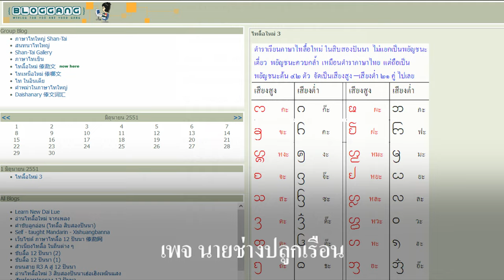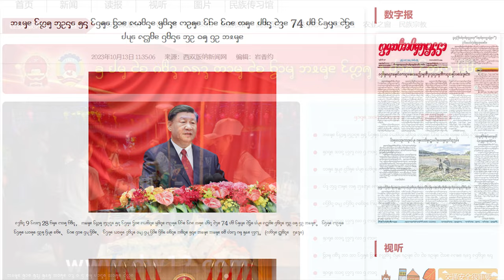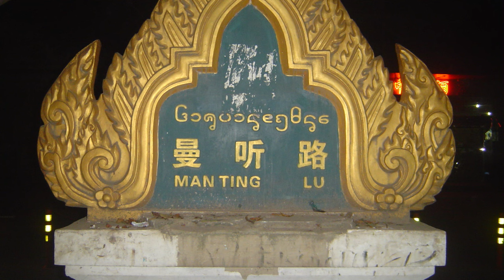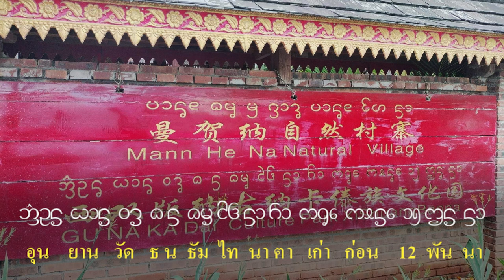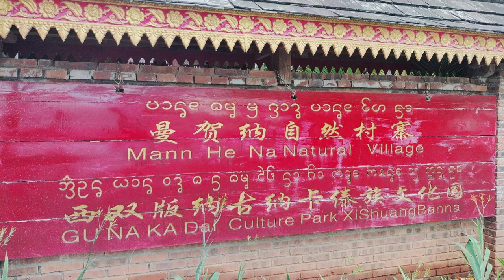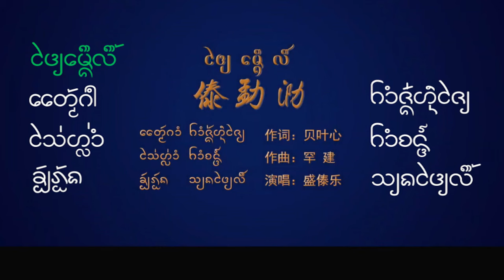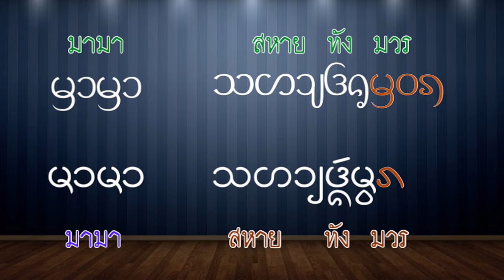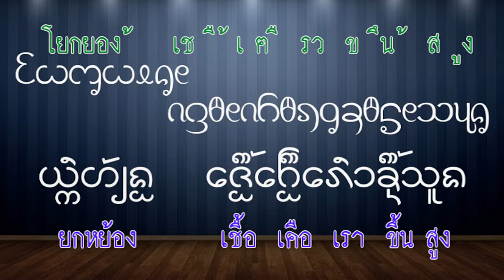อักษรไทลื้อใหม่ ในแคว้นปกครองตนเองสิบสองปันนา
อักษรไทลื้อใหม่ เห็นทั่วไปในเมืองสิบสองปันนา ในจีนตอนใต้ ผมไปสิบสองปันนาเมื่อต้นเดือนธันวาคม ปี 2552  โดยเส้นทางรถยนต์ ผ่านประเทศลาว เข้าไปที่เมืองเชียงรุ่ง เห็นตัวอักษรไทลื้อใหม่เป็นครั้งแรก อ่านไม่ออก ไม่รู้เรื่องเลย กลับมาเมืองไทยมาหาข้อมูลอักษรนี้ว่าอ่านอย่างไร ก็ได้ทราบรายละเอียดจากเพจ "นายช่างปลูกเรือน" ก็ได้ศึกษาทำความเข้าใจ ปัจจุบันอ่านได้พอสมควร ถ้าเห็นอักษรไทลื้อใหม่ จะพยายามอ่าน เพราะข้อความจะเขียนเป็นภาษาไทย บางสำนวนคล้ายภาษาลาว ก็ขอถือโอกาสนี้นำมาเล่าสู่กันฟัง
          ต้นปี พ.ศ. 2497  ทางการจีนได้แต่งตั้งศาสตราจาย์ ฟู่ม่าวซิน เป็นหัวหน้าคณะ ร่วมกับนักปราชญ์ชาวไทลื้อในสิบสองปันนา สำรวจภาษาถิ่น และสำนวนท้องถิ่น แต่ละเมือง ที่ขึ้นต่อแคว้นนี้อย่างทั่วถึง ทำความเข้าใจสำเนียงของคนต่างวัยทั้งที่รู้และไม่รู้หนังสือ รับฟังความคิดเห็นจากประชาชน จนสามารถยกร่างตัวหนังสือขึ้นมา โดยมีนโยบายตัดตัวอักษร และเครื่องหมายสำหรับแสดงหน่วยเสียง ที่หมดความจำเป็นออกไป แล้วเพิ่มอักษรที่จำเป็นเข้ามา ขจัดวิธีการเขียนที่ซ้ำซ้อน กำหนดวิธีเขียนให้มีความแน่นอน
         การปรับปรุงตัวหนังสือนี้ ก็ได้รับการอนุมัติจากคณะกรรมการชนชาติของสาธารณรัฐประชาชนจีน นำไปทดลองใช้ในปี พ.ศ. 2498  โดยใช้ในเอกสารของทางราชการ   รวมไปถึงระบบการศึกษาระดับ ประถม ของเขตชนชาติไต รวมถึงการออกหนังสือพิมพ์สิบสองปันนา ฯลฯ ชาวชนบทได้เรียนรู้ตัวหนังสือไทลื้อแบบใหม่ ซึ่งนับว่าได้ช่วยขจัดความไม่รู้หนังสือให้หมดไป แต่ชาวไทลื้อส่วนหนึ่ง ก็ยังเห็นว่าควรใช้ตัวหนังสือไทลื้อใหม่ ควบคู่ไปกับตัวหนังสือไทลื้อเก่า บางคนเห็นว่าควรกลับไปใช้ไทลื้อเก่าแบบเดิม
          ปัจจุบันยังมีการใช้ตัวหนังสือแบบเก่า ในหมู่ชาวบ้านและในวัด เพราะเห็นว่าเป็นรูปแบบที่ตกทอดกันมาแต่เดิม การใช้ตัวหนังสือแบบใหม่ อ่านได้เฉพาะวารสารสิ่งพิมพ์ใหม่ ๆ เท่านั้น ไม่สามารถอ่านจารึกใบลานเก่าได้  ใน พ.ศ. 2523  กรมการประชาชน แคว้นปกครองตนเองเห็นว่า ให้ใช้ตัวหนังสือแบบเก่า เพื่อแสดงความเคารพต่อต่อความคิดเห็น และเพื่อให้เกิดความสามัคคี เป็นการรักษาวัฒนธรรมของแคว้นปกครองตนเอง
ซึ่งมีอารยธรรมเก่าแก่มานาน ควบคู่ไปกับอักษรไทลื้อใหม่
         อักษรไทลื้อใหม่ (คำว่าอักษรหรือพยัญชนะ ไทลื้อใช้คำว่า ลิกโต) พยัญชนะ สระ และวรรณยุกต์ ให้เขียนอยู่บนบรรทัดเดียวกัน  ชาวไทลื้อสิบสองปันนา นิยมใช้อักษรไทลื้อใหม่เขียนชื่อร้านค้า เอกสารป้ายต่าง ๆ ที่เป็นทางการ แต่ในซีดีเพลงคาราโอเกะของไทลื้อเอง จะใช้ฟอนต์ไทขึนแทน เพื่อให้ชาวไทขึนในรัฐฉานและชาวล้านนาสามารถอ่านได้ด้วย
          ผมเห็นภาพป้ายนี้ที่เขียนด้วยตัวอักษรไทลื้อใหม่ ก็จะนำมาอธิบายให้ฟัง ผมจะเขียนตัวอักษรเลียนแบบตัวอักษรไทลื้อใหม่บรรทัดบนก่อน บรรทัดบนเขียนว่า บ้าน ธัม ม ชาด บ้าน โห นา คำแรกคือคำว่า บ้าน ตัว น หนู ที่เป็นตัวสะกด จะมีหางที่ขมวดไว้ ถ้าเจอพยัญชนะที่มีหางขมวดแบบนี้ในคำใด แสดงว่าเป็นพยัญชนะตัวสะกด ท้ายคำมีตัวอักษรคล้ายตัว e ในภาษาอังกฤษ ตัวนี้คือวรรณยุกต์โท ผมแยกคำให้ดูแล้วดังในภาพ
คำที่ออกเสียงสระ อัว เช่น หัว จะออกเสียงเป็น โห
          บรรทัดที่สอง อุน ยาน วัด ธ น ธัม นา ฅา เก่า ก่อน 12 พัน นา ผมแยกคำให้ดูแล้ว ไทยเราว่า อุทยาน ที่นี่ใช้ว่า อุน คำว่า ฅา ใช้ ฅ คน ออกเสียงเป็น คา ถ้าใช้ ค ควาย จะออกเสียงเป็น กา คำว่า พัน ต้องเป็น พ พาน เขียนว่า พัน แต่ออกเสียง ปัน  ดังนั้น "สิบสองปันนา" ถ้าเขียนคำเดิมให้ถูกต้อง ต้องเขียน "สิบสองพันนา"
ท่านใดพบข้อความที่เขียนด้วยตัวอักษรไทลื้อใหม่ ก็ส่งลิงค์มาให้ได้ ผมจะเข้าไปดูภาพนั้น แล้วจะนำมาอ่านให้ฟัง
        ผมเคยทำคลิปเรียนอักษรไทลื้อใหม่สั้น ๆ จะนำมาให้ฟังในตอนท้าย มีลิงค์คลิปต้นฉบับให้ท่านได้ศึกษาไปด้วย